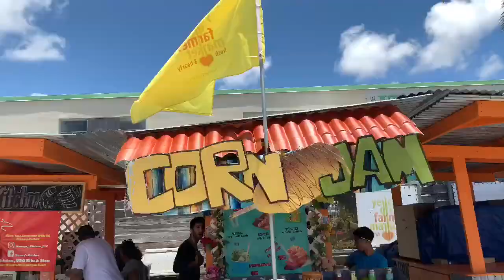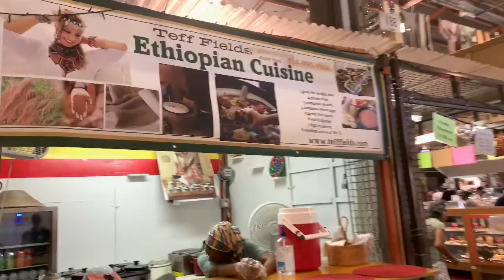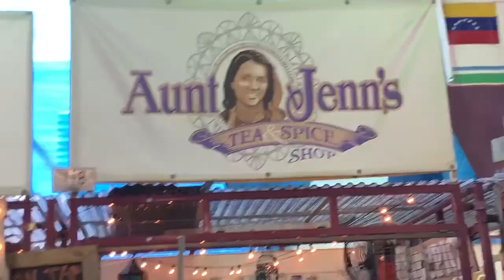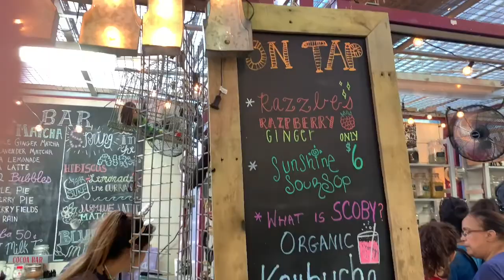Yellow Green Farmer’s Market Adventure Time!!!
I’m always down for a random adventure especially on a Sunday “funday.” Please watch my new video featuring one of my favorite gems in Hollywood, Florida!